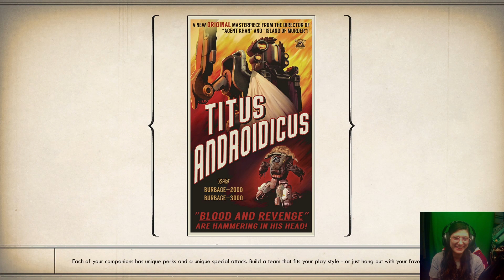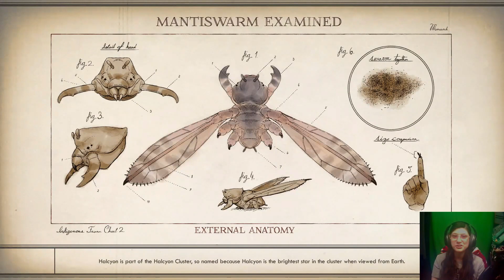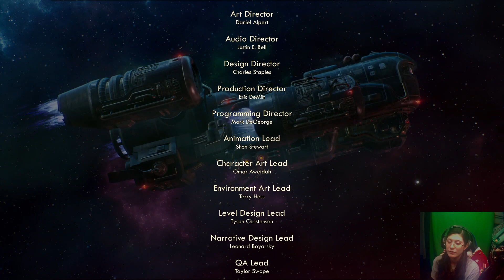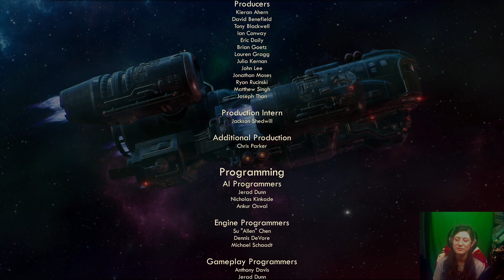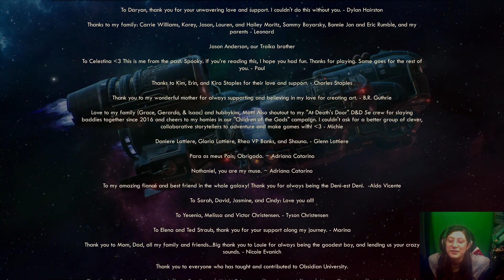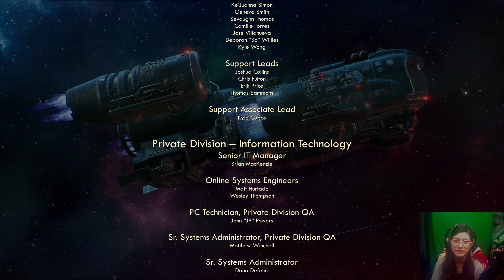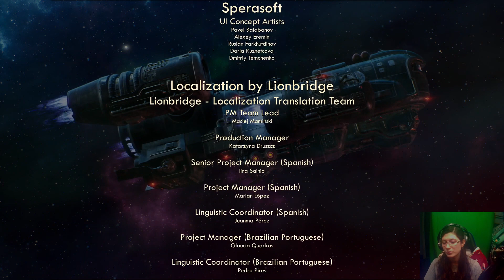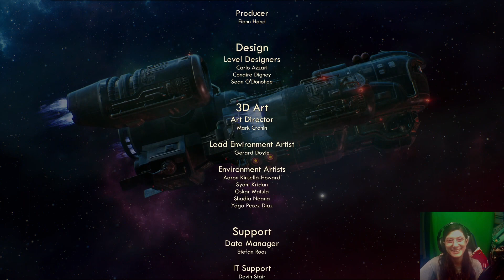The Outer Worlds Spacer's Choice Edition Episode 78 - We finished the game!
In this video of The Outer Worlds Spacer's Choice Edition, we finish the game and rescue Phineas!